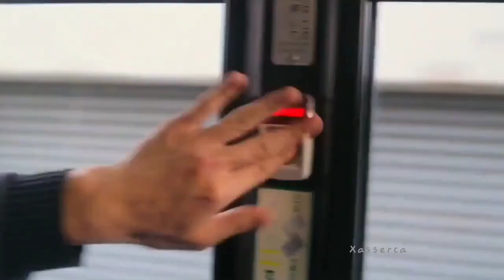吉沢亮 : 後で大好きです！|| Yori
Ryo Yoshizawa in Ano Ko No Toriko as Yori Suzuki